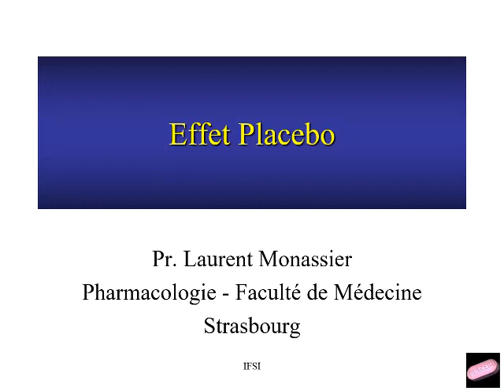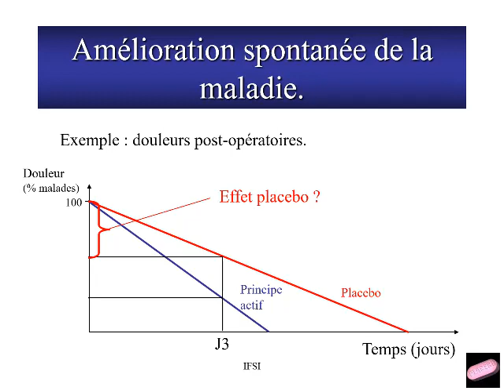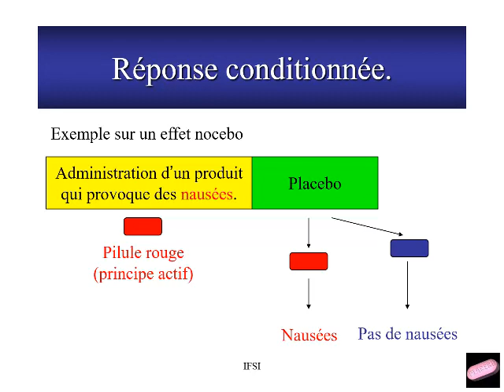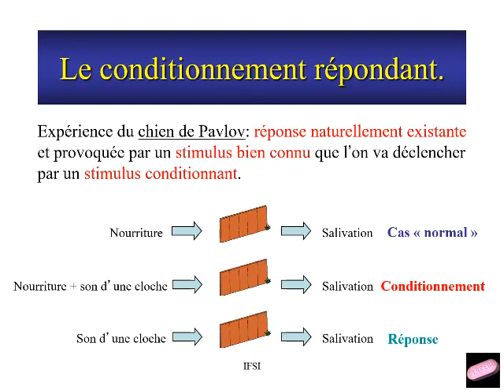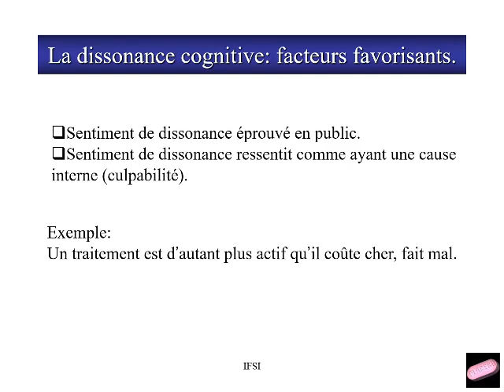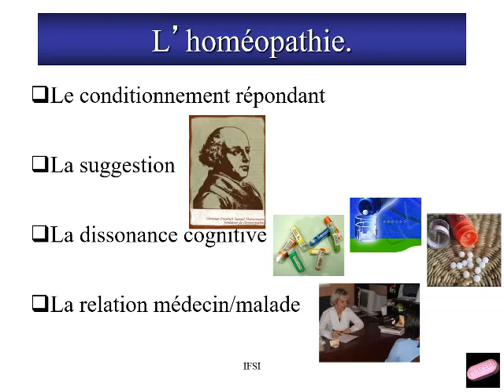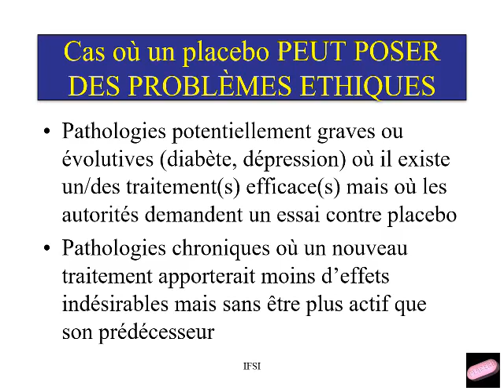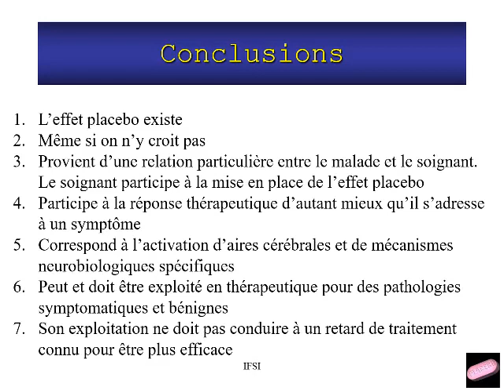Effet Placebo | Cours complet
00:00 Introduction
03:36 Définition